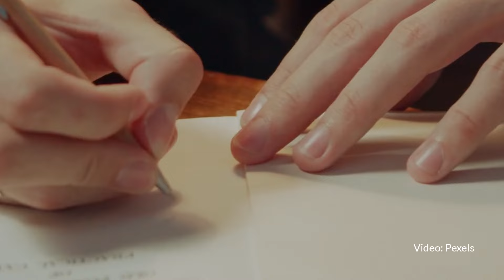Fangio como Fangio Una aventura cubana. Por Sandra Lorenzano ¬ Video columna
Sí, Juan Manuel Fangio, uno de los ídolos de la infancia de mi padre, del que nos hablaba a mis hermanos y a mí cuando éramos chicos, tiene una historia en Cuba que se sigue recordando. Las cosas sucedieron más o menos así:
En 1957 se celebró la primera edición del Gran Premio de Automovilismo de Cuba, creado por Fulgencio Batista para mostrarle al mundo la supuesta tranquilidad que se vivía en la isla. El ganador fue el ya famoso piloto argentino.